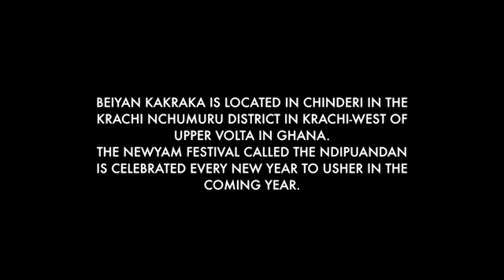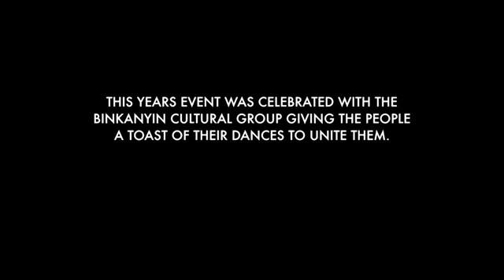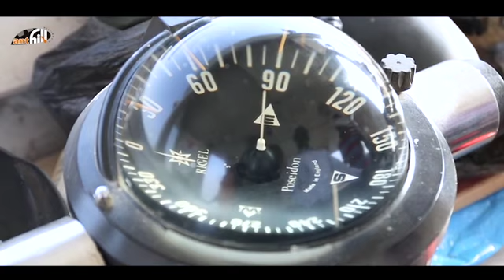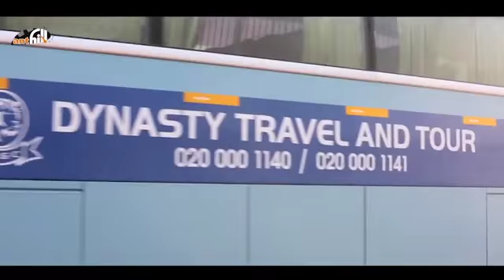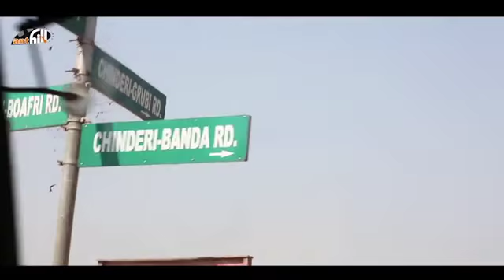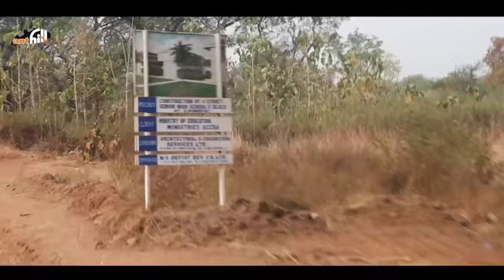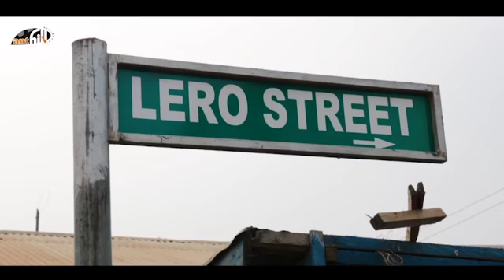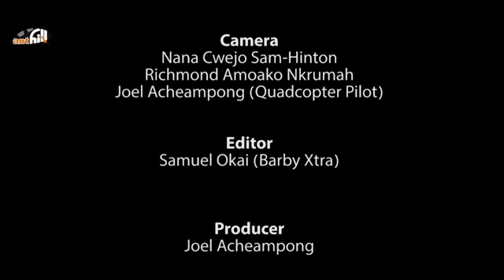Trip To Chinderi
Trip to Chinderi Documentary